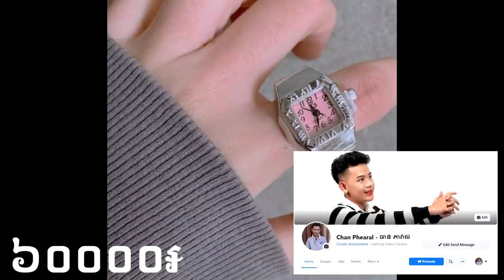ខ្ញុំខឹងSAAណាស់!!😫🤐​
តម្លៃធូរថ្លៃ 6មុឺនរៀនហើយស្អាតទៀត😍😘🥰